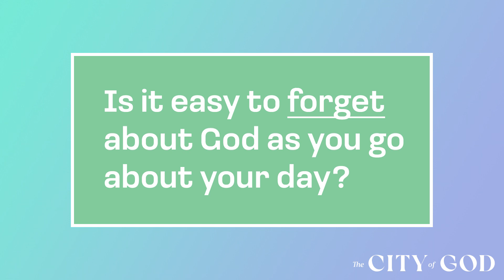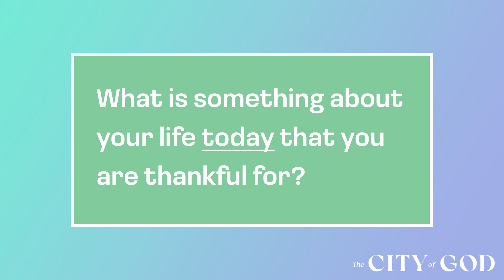The City of God Families Ep. 1 | All of Christ for All of Life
The City of God Families is a short, monthly podcast for the entire family to listen to together with the hope that your family will continue the discussion where this podcast leaves off. On this episode, we discuss the theme "All of Christ for All of Life."

We often fall into the trap of relegating God to Sundays, neglecting His presence in our daily lives. But God desires to walk with us every day, as revealed through Jesus. Just as Jesus reconciled all things, every detail of our lives matters to Him. Living well means living with Jesus in mind.

Just as a bike needs pedals to move, and a TV needs a remote to turn on, our lives function best with God at the center. Jesus holds all things together, even the mundane tasks of our week. Remembering Him transforms our attitudes and approaches.

The City of God Podcast is produced by Coral Ridge Ministries Media